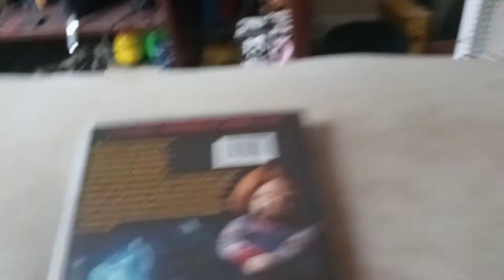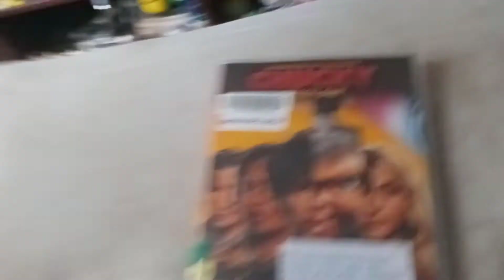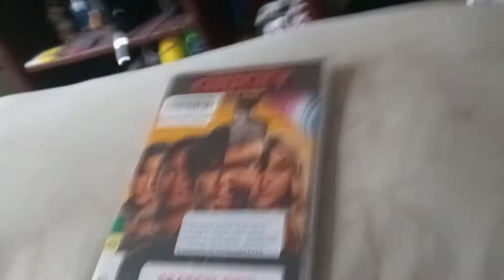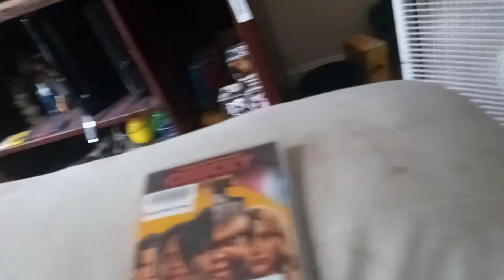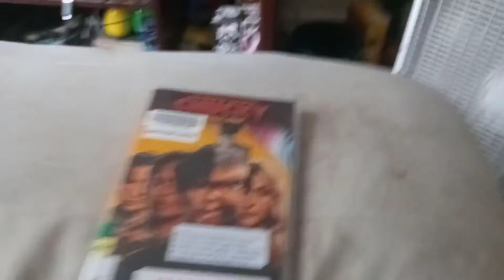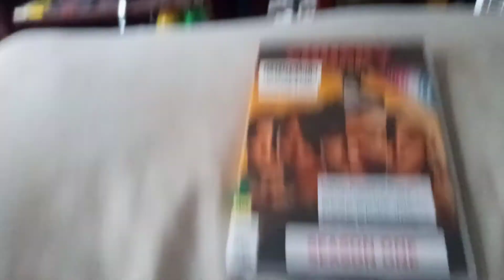my opinion on chucky tv series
season 2 will bring back Glenda and glenn. i wonder if jade and Jesse will return too?

happy pride month. i wonder which pride commercial made by companies to sell a product will be the worst